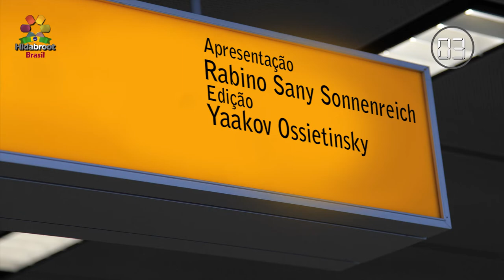1minuto, tem? Adquirir um amigo - Rabino Sany Sonnenreich - Hidabroot Brasil (2019)